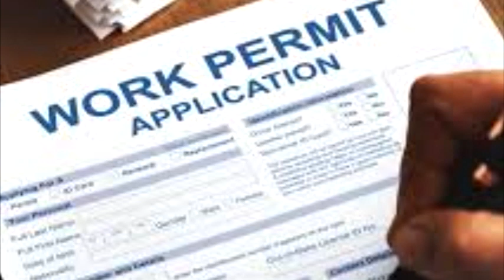Reforma Migratoria Esto fue lo que sucedio Actualizacion